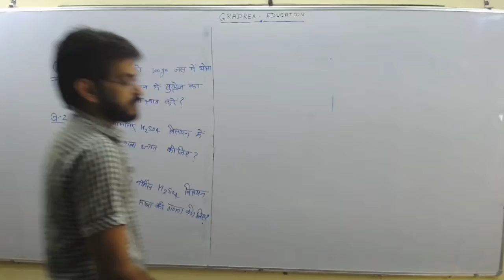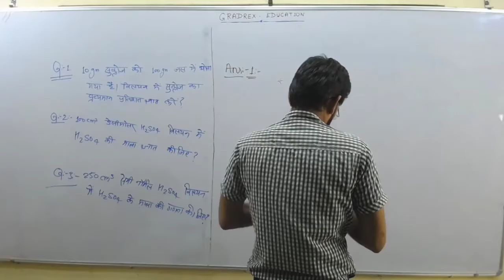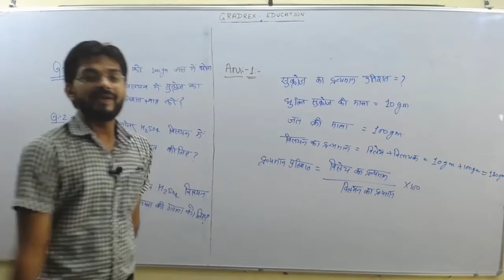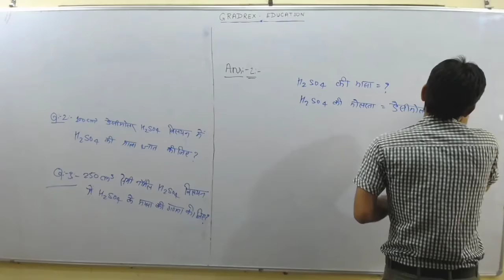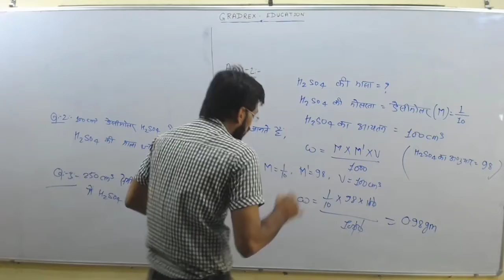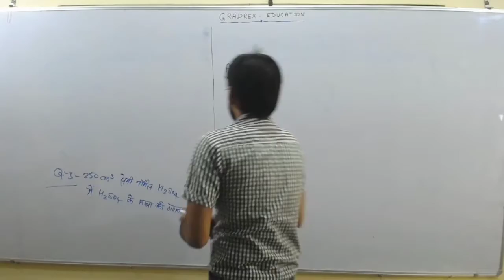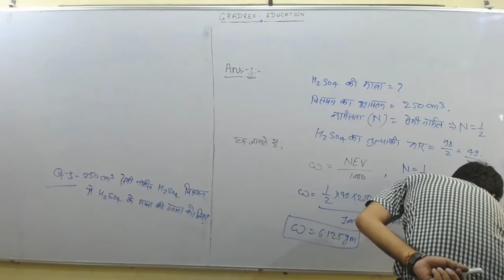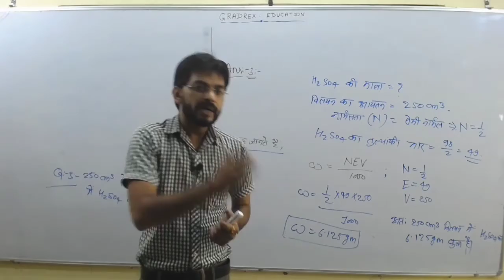Solution numericals for Class-12 in hindi | BY Shailesh SIR | Gredrex Education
Welcome to Gradrex Education
Chemistry Class 12th,  UPSEE (AKTU)   UP BOARD

            LECTURE-1
➡️Introduction to Solution.
➡️  What is the Solution?
➡️Solution Mistry Solved.
➡️Understand the concept of Solution From Basic.